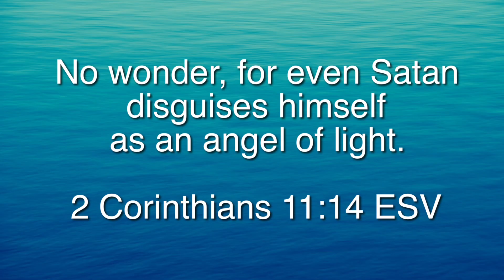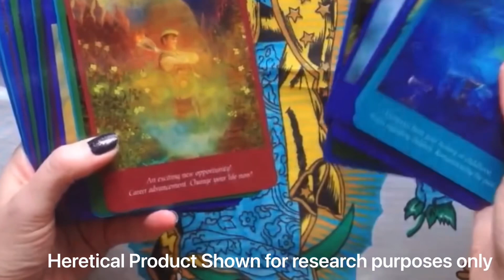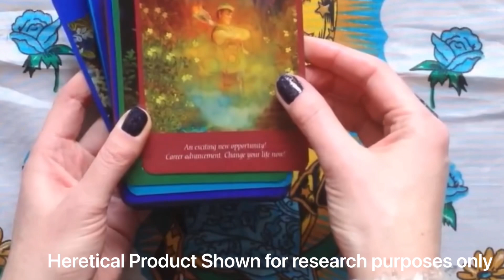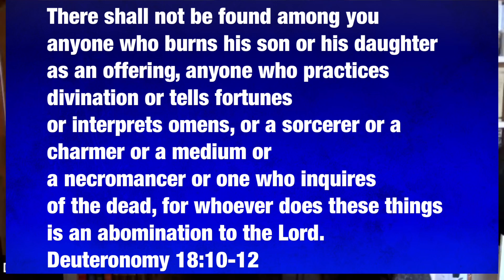“Please stop using cards!”